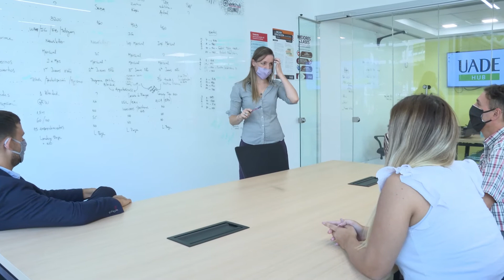Programa Family Business UADE